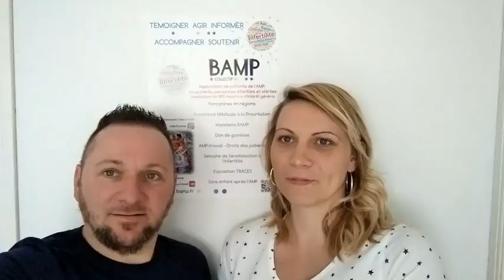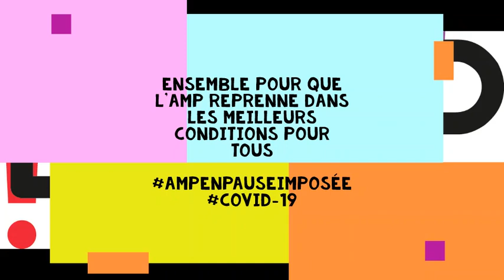Avec équité, restons solidaires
L'amp est à l'arrêt depuis de très longues semaines, à cause de l'épidémie de covid-19.
Nous souhaitons proposer un message de soutien et de solidarité.